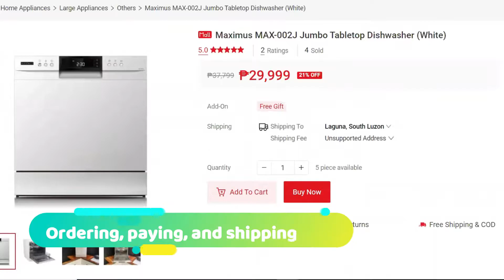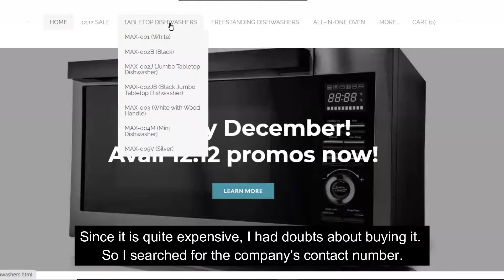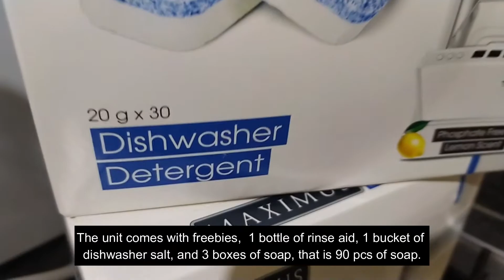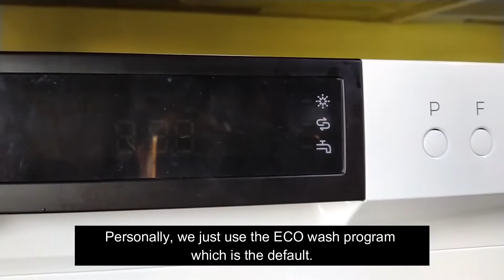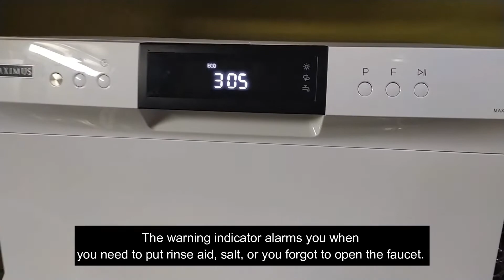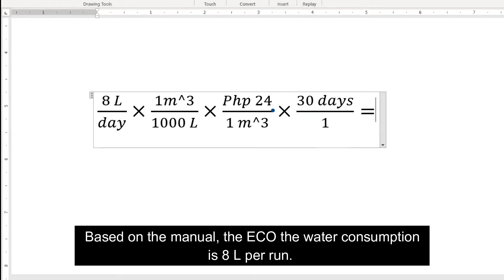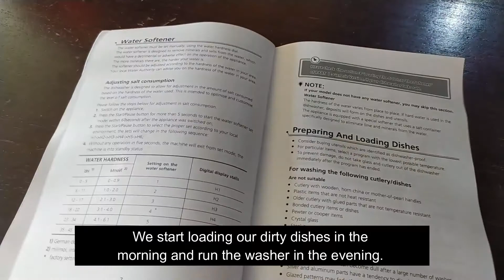[REVIEW] Maximus MAX-002J Jumbo Tabletop Portable Dishwasher Online Purchase Review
Hello Everyone. Today I will review our Maximus Max-002J Jumbo countertop/tabletop/portable dishwasher. We had this dishwasher for almost a month now and we use it daily. I will walk you through the following:

First is ordering, paying, and shipping information.

Second is the installation.

Third is the operation.

Fourth is the Energy and Water Bill Calculation

The fifth part of this review is the things I like and dislike about the dishwasher.

Note: The ECO program runs for 3 hours, but there are other shorter programs like 90 minutes.

Color: White

8 place settings (European standard)

8 dinner plates, 8 soup plates, 8 dessert plates, 8 glasses, 8 tea cups, 8 saucers, 8 forks, 8 soup spoons, 8 knives, 8 dessert spoons, 8 teaspoons, 1 oval platter, 1 large serving bowl, 1 medium serving bowl, 1 small serving bowl, 1 gravy ladle, 1 serving fork, 2 serving spoons

Energy Efficiency: A+

Plug-and-play installation with quick-connect fittings

8 Programs: Intensive, Normal, Eco, Glass, 90min, Rapid/Quick, Self-Cleaning, Fruit

3 Additional Functions: Extra Cleaning, Extra Drying, Express

Includes built-in water heater and water softener

DRY cycle in all programs except Rapid, Fruit

Electronic Control

Push Button Functions: Programs, On/Off, Delay Start, Start/Pause, Child Lock, Function

Functions of Indicator: Rinse aid, Salt, Water faucet

Functions of Display: Programs, Special Functions, Child Lock, Error Code, Remaining Time, Program Timing

Delay Start: 1-24 hours

Standard Cycle Energy Consumption (KWH): 0.72

Standard Cycle Water Consumption (L): 8

Hose length: 1.5 meters

Product Dimension (Width x Depth x Height): 55cm x 50cm x 59cm

Can be built-in